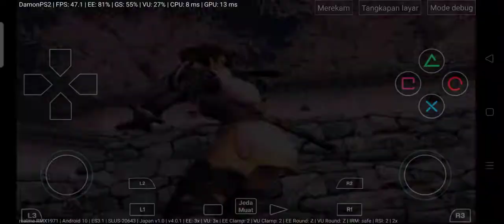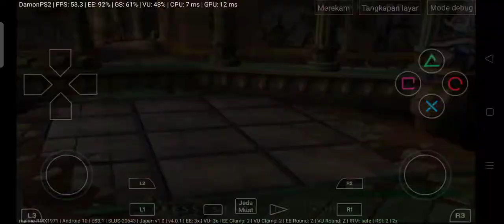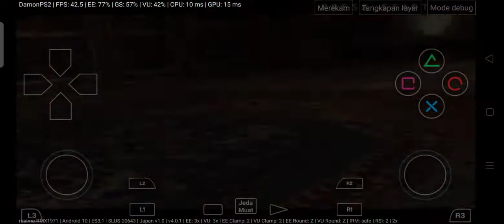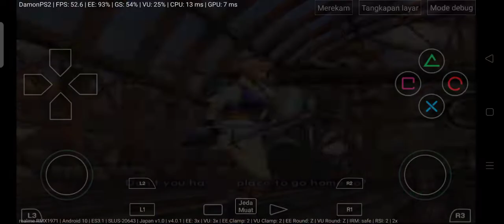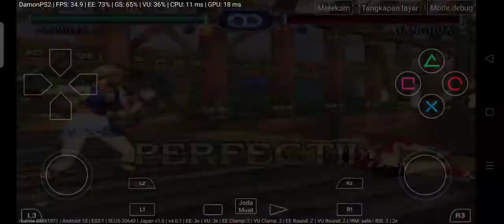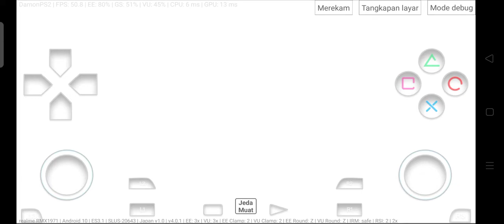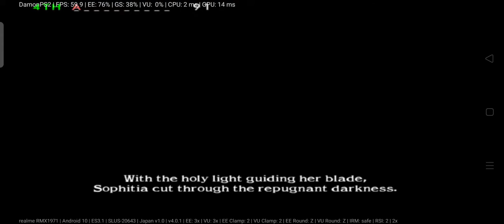soul calibur 2 (sophitia)